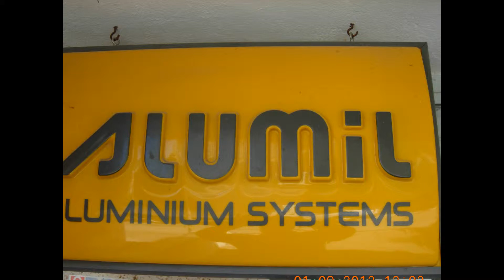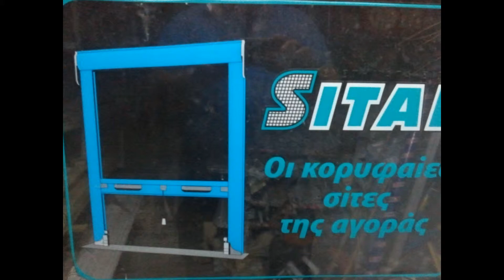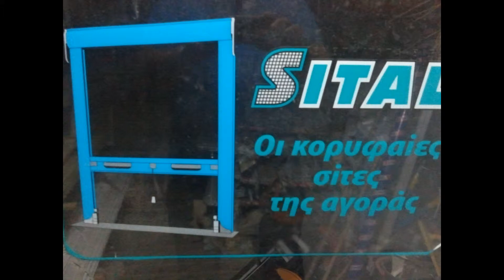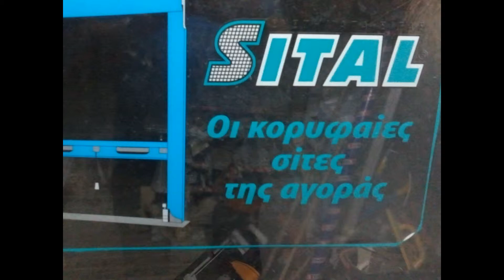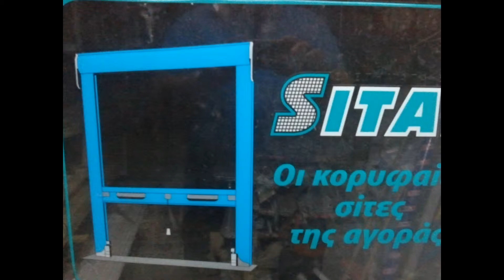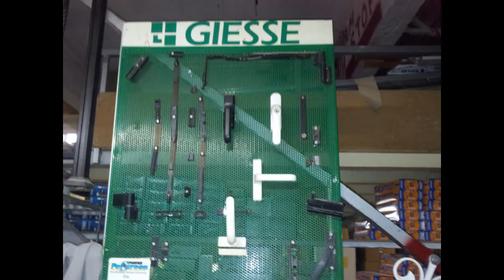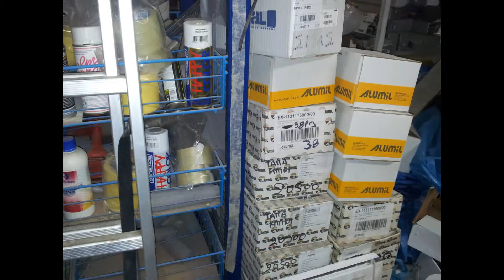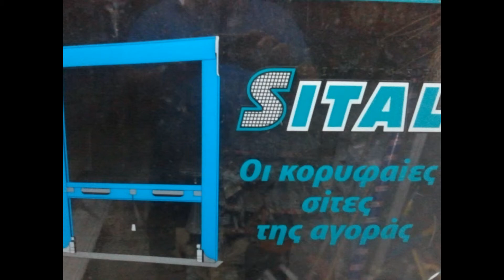BATOS ACCESSORIES official video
BATOS ACCESSORIES official video . ΟΡΙΣΑΤΕ ΣΤΟ ΕΠΙΣΗΜΟ ΒΙΝΤΕΟ ΠΑΡΟΥΣΙΑΣΗΣ ΤΗΣ ΕΤΑΙΡΕΙΑΣ ΜΑΣ.ΑΠΟ ΤΟ 1997 ΠΟΥ ΞΕΚΙΝΗΣΑΜΕ ΤΗΝ ΕΠΙΧΕΙΡΙΣΗ ΜΑΣ ΣΤΗΝ ΝΕΑ ΜΗΧΑΝΙΩΝΑ ΘΕΣΣΑΛΟΝΙΚΗΣ.ΜΕ ΠΩΛΗΣΗ ΧΟΝΔΡΙΚΗΣ ΛΙΑΝΙΚΗΣ .ΚΑΙ ΣΥΝΕΡΓΑΖΟΜΕΝΗ ΜΕ ΕΠΩΝΗΜΟΥΣ ΟΙΚΟΥΣ ΤΗΣ ΕΛΛΑΔΟΣ ΚΑΙ ΤΟΥ ΕΞΩΤΕΡΙΚΟΥ.ΜΕ ΠΑΝΤΑ ΓΝΩΜΟΝΑ ΤΗΝ ΚΑΛΙΤΕΡΗ ΕΞΥΠΗΡΕΤΙΣΗ ΤΩΝ ΠΕΛΑΤΩΝ ΜΑΣ. ΤΗΛ 23920/32701 ΚΑΙ ΦΑΞ .ΚΙΝ 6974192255. email .internet